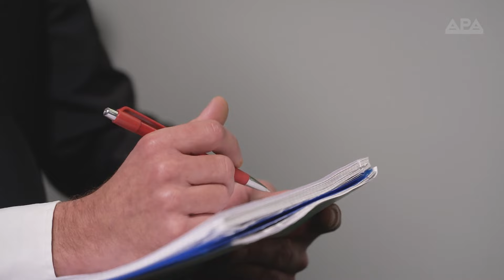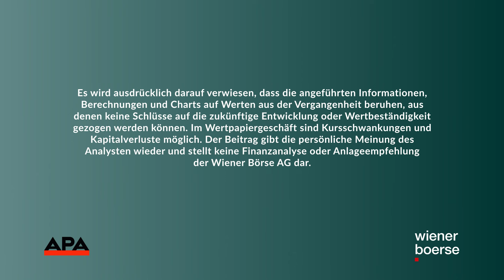Analysten-Talk: Gründe optimistisch ins Aktienjahr 2024 zu blicken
Im Analysten-Talk spricht Christian Hinterwallner, Head of Equity Research Raiffeisen Bank International AG, über die aktuelle Entwicklung der Kapitalmärkte und gibt eine Einschätzung für das kommende Börsenjahr. Neben den globalen Märkten beleuchtet er insbesondere die Wiener Börse und teilt seine Top-Aktien sowie welche Branchen und Sektoren er besonders interessant findet. Erfahren Sie im Video, was den Analysten optimistisch für das kommende Aktienjahr stimmt und warum er dem ATX 2024 eine Outperformance zutraut.

Der Analysten-Talk ist eine Kooperation von APA-Finance und der Wiener Börse AG.

Bleiben Sie auf dem Laufenden über die Wiener Börse